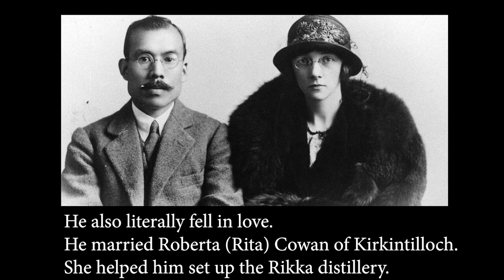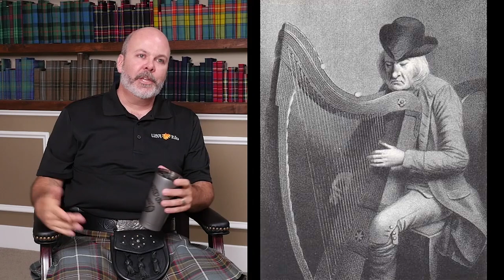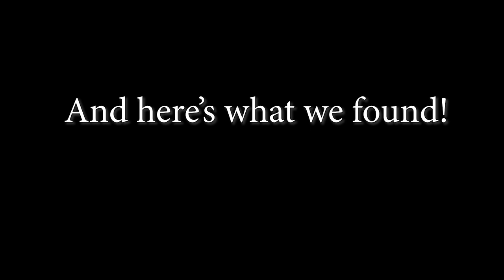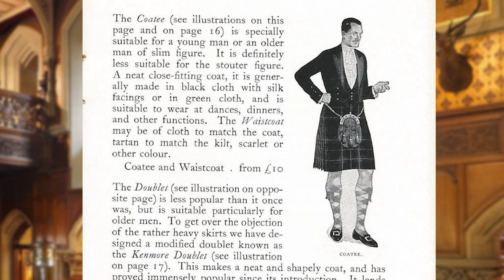Kilts & Culture Full Episode 6.5.20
Answered 6.5.20:

Try: Hatozaki whisky

19:12 Tartans: K&C and talk of trews

24:21 Corona Virus shut-downs update

28:12 Is the Kilts & Culture official tartan available in PV?

32:06 When making a kilt, what do you do with the leftover fabric?

36:11 Are there any accounts of pirates wearing the kilt? Any famous Scottish pirates?

40:15 Is there a "standard" amount of kilt that should show above the kilt belt?

43:46 If you wash a kilt and it feels scratchy afterwards, what can you do?

52:21 How did the relationship between pubs and "pub music" arise? And what sort of Irish/Scottish/Celtic music do you enjoy?

01:06:45 What were some reasons the Irish left for the New World in the 16th century?

01:10:43 Is Royal Stewart a true universal tartan? Is it restricted to actual British citizens or citizens of the former British Commonwealth?

01:18:14 Where is Erik's Sheriffmuir, Rocky? The mascot needs to be a reality!

01:20:27 Do you have special cedar-lined closets or different ways to keep kilts safe from moths? Does cedar work?

01:26:49 What options are there for people who have wool allergies or wool sensitivity?

01:30:55 What hats are good for semi-formal and formal wear? Are highland bonnets acceptable?

01:37:39 Can you get specialty kilt hose made for a prosthetic leg?

01:46:13 I've seen some displays of waistcoats for a Prince Charlie jacket where most have 3 buttons, but I've seen some have 5 buttons. Is the 5-button waistcoat acceptable with the Prince Charlie coatee?

01:54:56 Who are Wilson’s of Bannockburn?

02:02:28 What's the big deal about Scottish shortbread and Munchy Boxes?